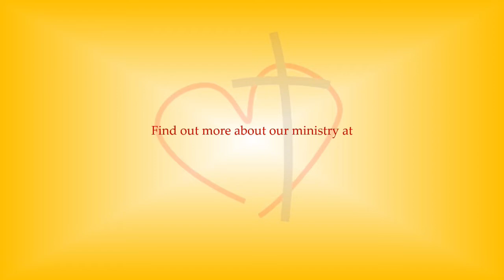Wednesday Devotional | Colossians 2:6-15 | 7/20/2022